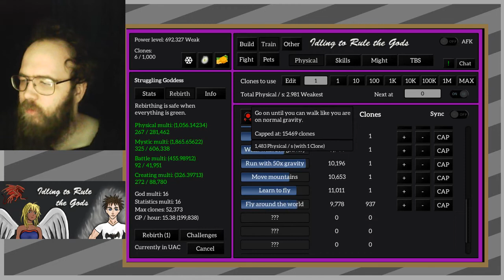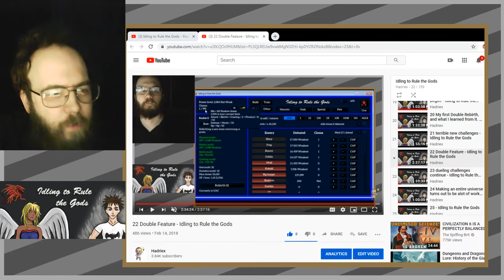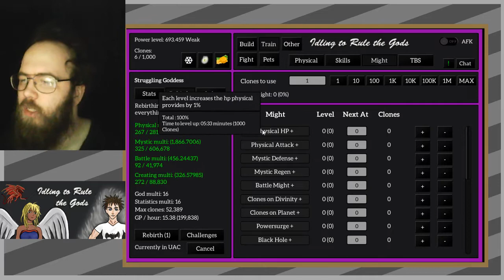Whoops, this was supposed to be in the last ItRtG video - Idling to RUle the Gods